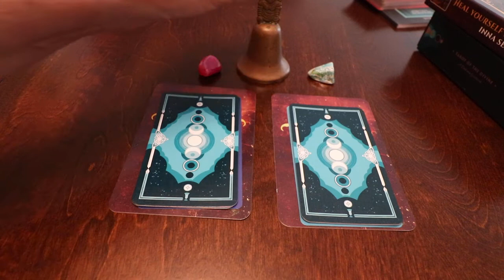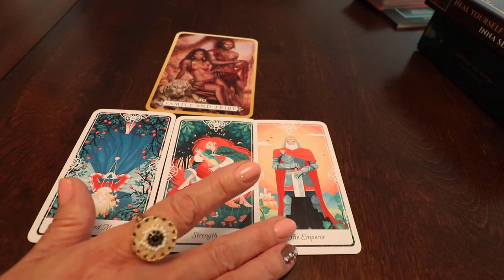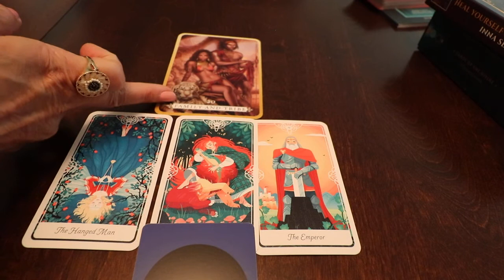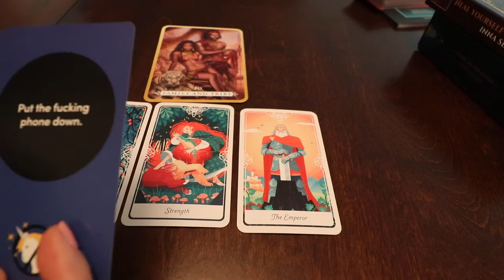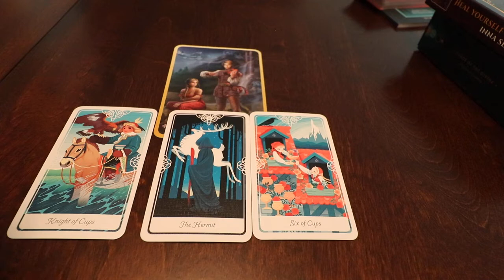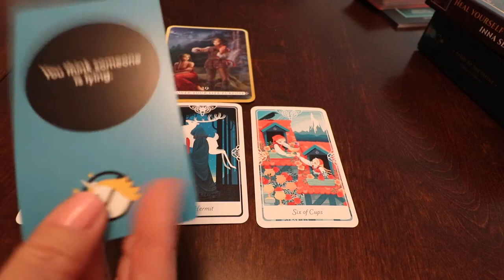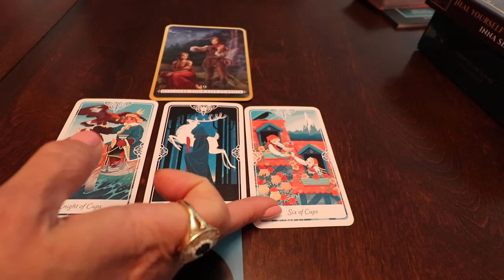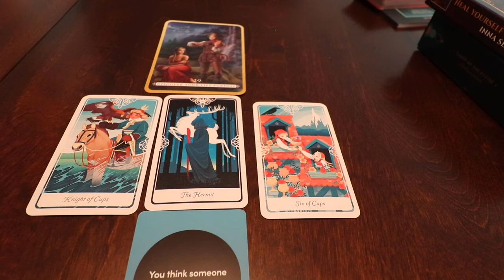TAROT ESPECIAL DE AMOR - Tiene futuro mi relación? Ya esta en mi vida mi futura pareja?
Recuerda que mis videos son de lectura general. Este video está destinado a fines de entretenimiento. Use su propio juicio al tomar cualquier decisión. ¡Diviértete y disfruta!Astrologia